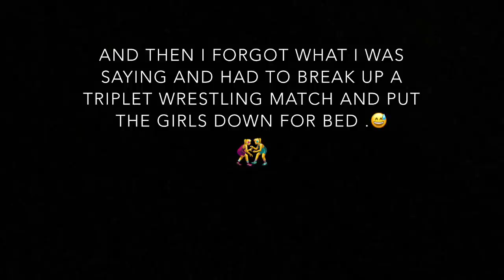TRIPLETS AND MOMMY DAY!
A full day of learning to walk, giggles and cuteness. ☺️ The girls are starting to look so grown up ever since they turned one. I’m sure you guys will be able to see a huge difference too!